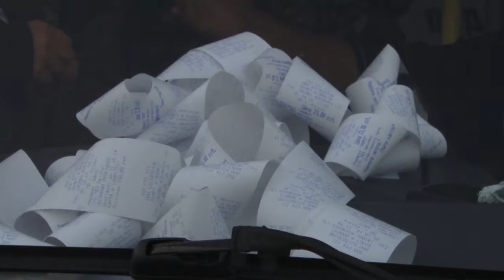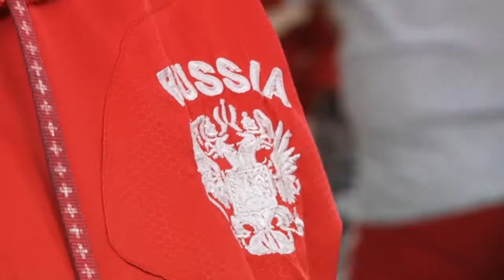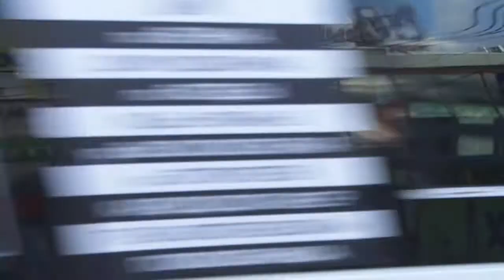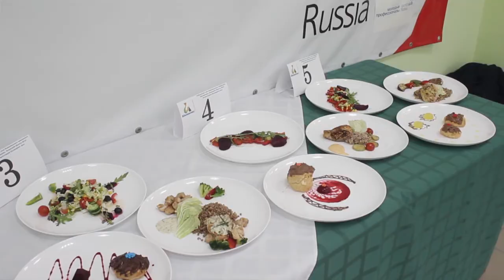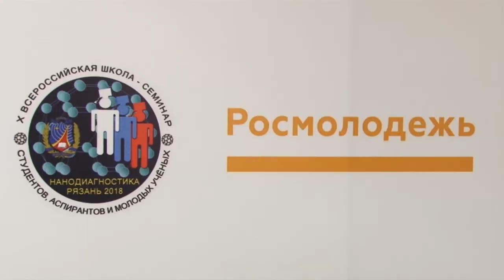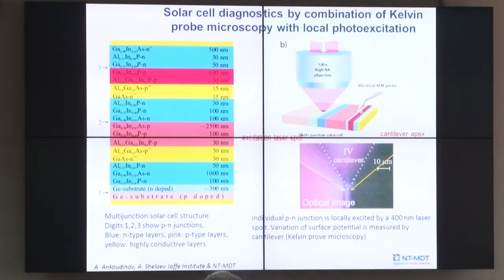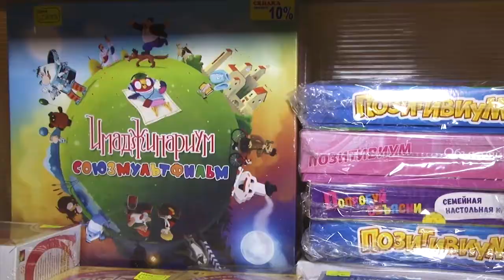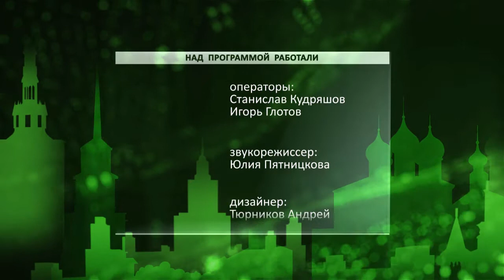День города - новости Рязани 02.10.18